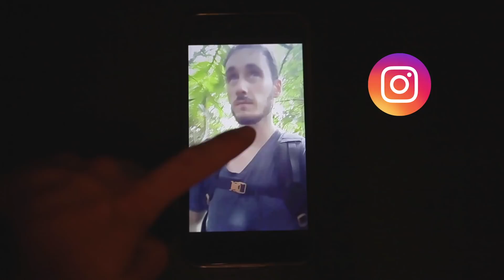INTOXICADO EN INDONESIA| STORYTIME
Soy Pablo Menéndez, un viajero enamorado de este mundo🌍 Suscríbete si te gusta mi contenido, y como siempre, que la vuelta a casa no sea más que el comienzo de la siguiente aventura🛩🛩

¿QUERÉIS SABER MÁS SOBRE MIS VIAJES/CURIOSIDADES?

¿TE APETECE ESCRIBIRME? ¿ERES UNA MARCA O EMPRESA?✍✍

LA MÚSICA QUE UTILIZO 🎶🎶

Música del vídeo:
-Reminisce 3 - Da Tooby